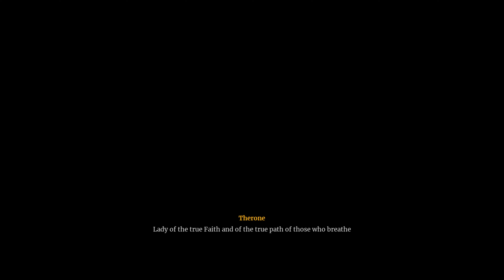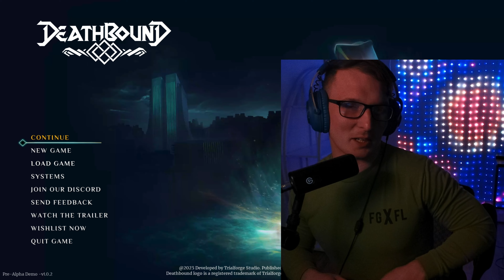We Are Deathbound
So are we actually Deathbound or is it all just a dream?